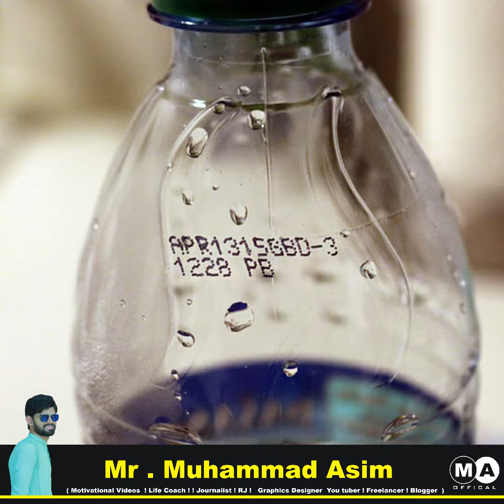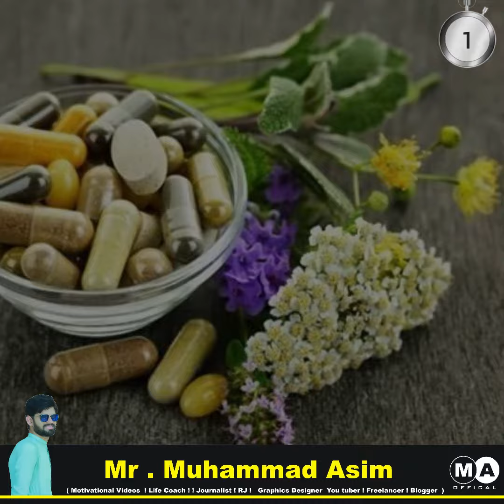Intresting Facts Do yo known That Amazing Facts | Muhammad Asim | KAIMOOR TV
Aslam Alkum Da Kaimoor Tv Katonko De Video ke dase facts de kam che ba taso makhke na we awredle Da Mokamal Malommat De Video Ke Omeed Kom Che Da Video ba Staso Khwakha Shwe Ye.

History of Bajaur I Short Documentry Report of Bajaur I Why Bajaur Called to Bajaur Complete Detail.